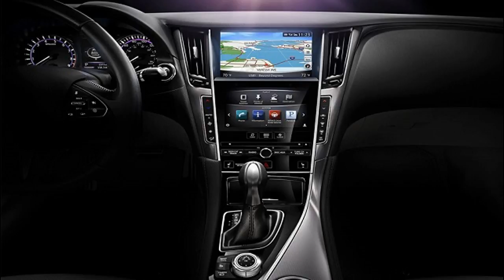2015 Infiniti Q60 Picture Gallery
2015 Infiniti Q60 Picture Gallery
2015 Infiniti Q60 Picture Gallery